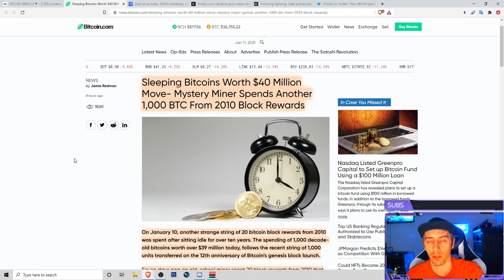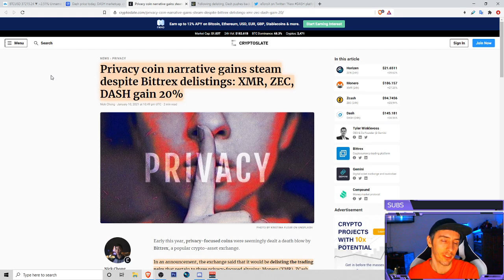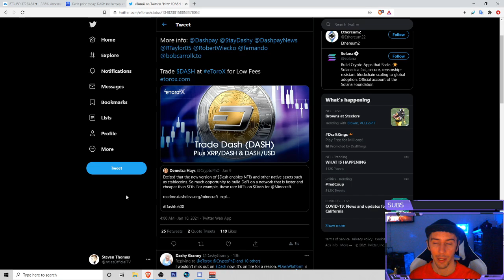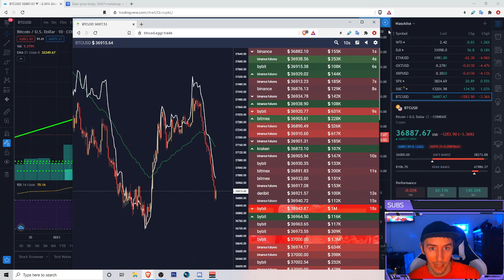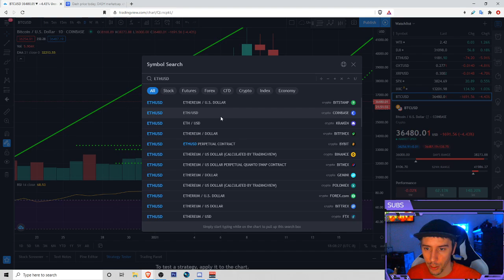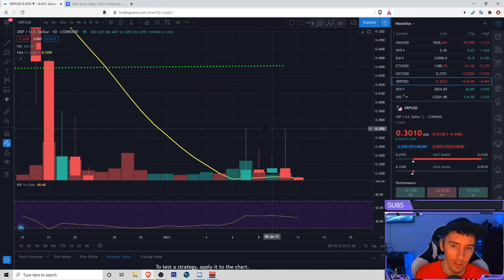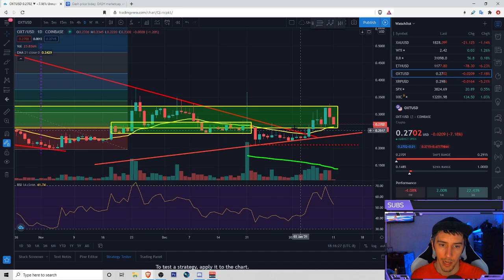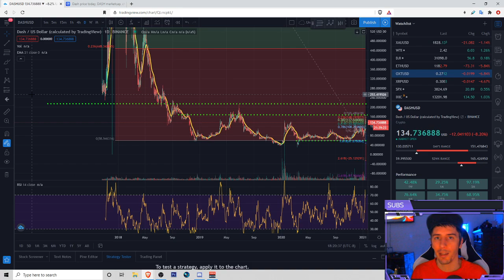DASH Moving TOO Fast!? + Bitocin Drop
DASH had a nice daily candle gain yesterday but looking at the circumstances, is it expected to continue? We discuss this as well as the bitcoin drop, old bitcoin from 2010 having moved, as well as dive into the charts for Orchid (OXT), XRP, Litecoin (LTC), and Ethereum (ETH).